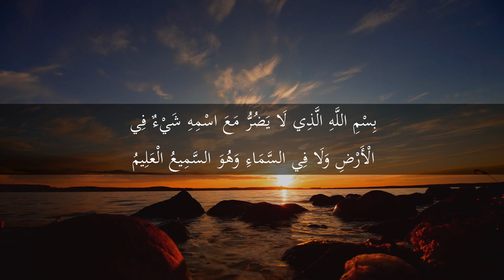Zikuruge mathee dhemihurun [Haqeeqee haadhisaa eh]